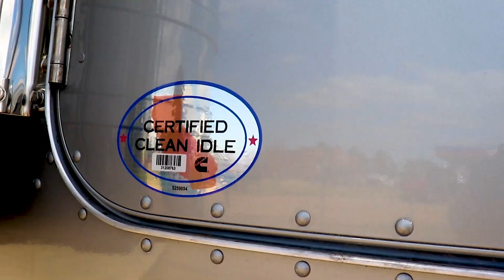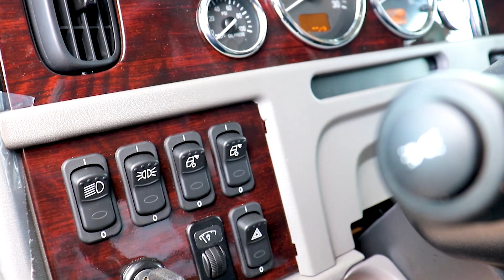Customize Your Own 2022 Peterbilt 389 Seminole Sleeper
At Dobbs Peterbilt, we can customize your 389 purchase any way you like so that you can be the boss of the road. And what better customization for your truck than a Seminole design on a sleek 2022 Peterbilt 389. Reach out to one of our Truck Sales Staff today to discuss how we can make the truck of your dreams.

Dobbs Peterbilt is a Peterbilt dealer group operating full service dealerships throughout the West and Midsouth. With locations in Arkansas, California, Louisiana, Mississippi, Oregon, Tennessee, and Washington, Dobbs Peterbilt is dedicated to providing solutions to all of our customer's needs.

Dobbs Peterbilt is committed to ensuring complete customer satisfaction by providing premium transportation products with an unmatched level of customer service.